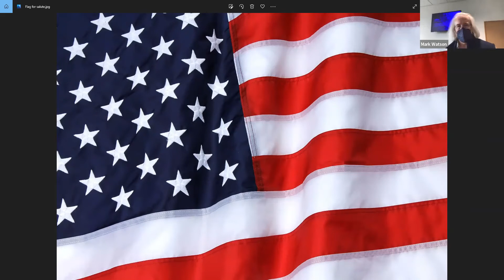School Board Meeting, June 28, 2022, Hillsboro School District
Regular Session - 11:30 a.m. 00:00:00